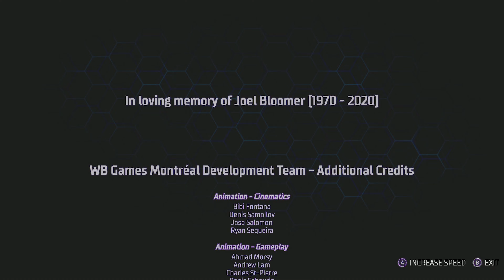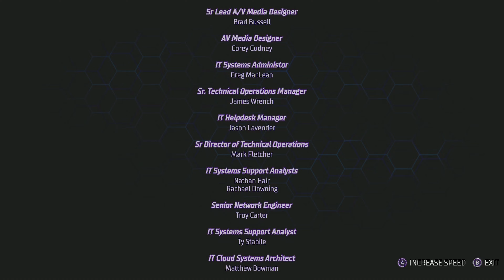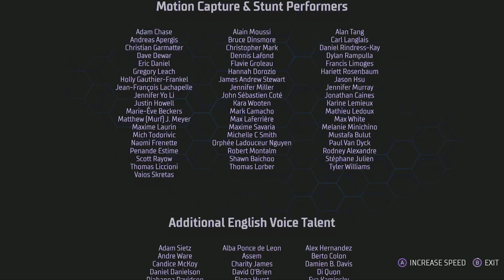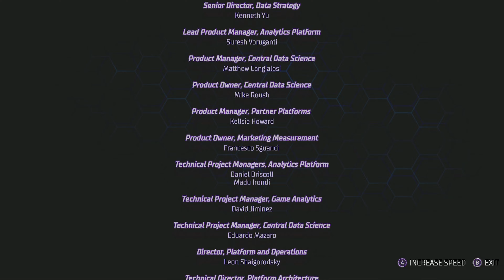GOTHAM KNIGHTS ENDING/FINALE XBOX SERIES X Walkthrough Gameplay Part 20 (FULL 4K GAME)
HUGE THANK YOU TO WB GAMES FOR GOTHAM KNIGHTS!!